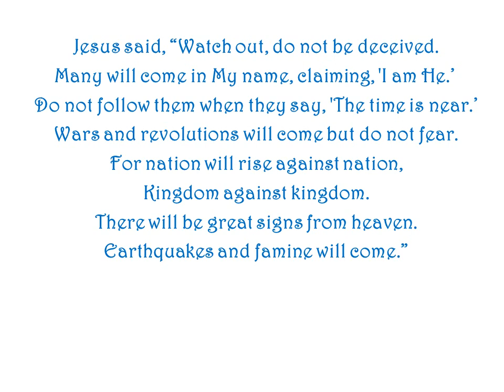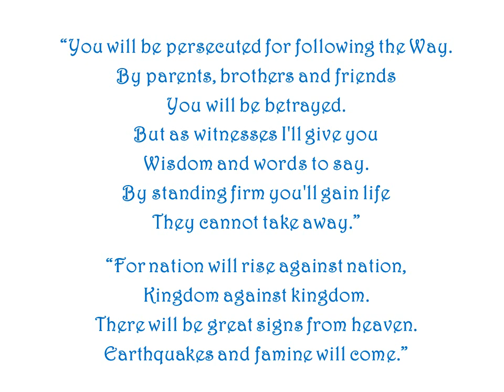Canticle of There Will be Great Signs (Gospel of Luke 21b) by Ron Haeske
Song is from Gospel of Luke Canticles.